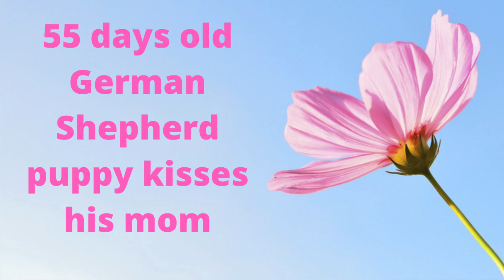The Cutest German Shepherd puppy kisses his mom for the first time#youtubeshorts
Germanshepherd#germanshepherd2021#germanshepherddog#friendofastreetdog#aggression#germanshepherdpuppy#germanshepherdtraining#germanshepherdbarking#germanshepherdog2021#geramshepherddogtraining#germanshepherdkutta#germanshepherdvideos#germanshepherdinindia#germanshepherdbaby#singlecoatgermanshepherddog#germanshepherddogbreed#dogcoat#dogcoatanimal#germanshepherdpuppies#dogo#dog#dogfood#germanshepherddogbreed